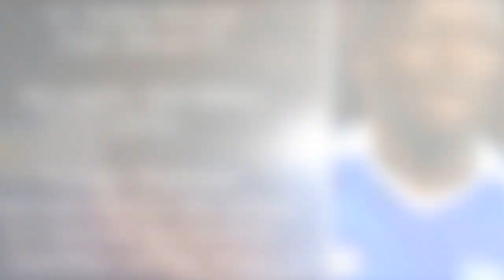Top 10 Richest African Football Players / Football58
Welcome to Football58, today in this video we ll talk Top 10 Richest African Football Players

In addition I declare that all slideshow belong me. Photos all are taken from Google Image search and using advanced image search option.All images were fairly used during the making of this video for Educational and ENTERTAINMENT purposes. We do not mean to victimize anybody emotionally.

Music Credit
NCS MUSIC